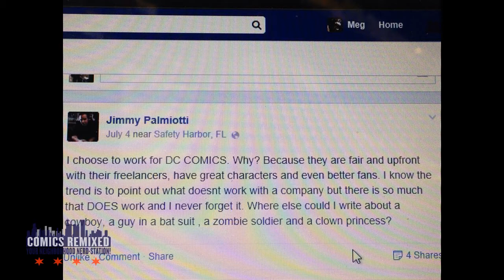Ethan Van Sciver v FB, DC Royalties & G1 v Bayformers!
Comics Remixed presents Breaking the 4th Wall Season 3 Episode 14

On this episode of Breaking the 4th Wall, Junior is joined by guest host, Edric Fung and they break down the problems that Ethan Van Sciver is currently having with Facebook, the new royalties program created by DC for its creators and how it effects their pay as well as the famous debate of the original Generation 1 Transformers vs the current movie versions fans have nicknamed 'Bayformers'. Did they watch Age of Extinction and if so, what rating did they give it? Find out here!
And yes, we realize that 'Generation' is spelled wrong.

All footage is property of Comics Remixed. All images were found using Google and Facebook.